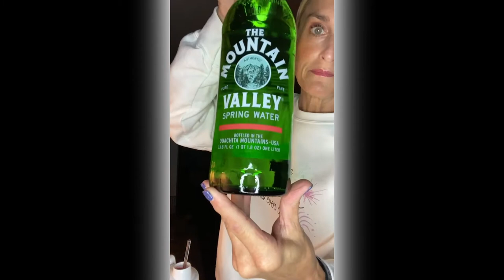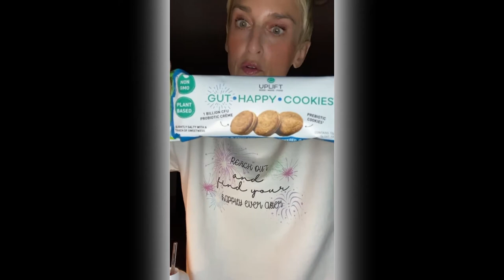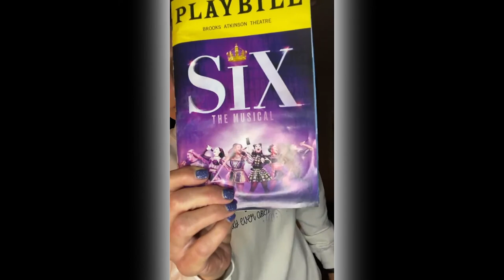SUGAR DETOX TIPS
Sugar Cravings + Launch week + Birthday week!

If you are feeling the effects of Halloween and alllllll the treats that come with it,
I have some tricks to help you slay this week.
1. Work. Out. ⁣
I cannot say this enough. Throw in a few extra cardio workouts this week and the bottom line is : sweat is magic.⁣
ANYtime you’re feeling extra anxious or stressed, feeling wonky due to some less than great nutritional choices, or frankly, feeling off center in aY way, talk a walk, press play on at home workout, ride your bike, do some yoga. Fitness is moving meditation and EVERYthing is better on the other side of a workout. ⁣
2. Hydrate like the queen you are.⁣
Seriously. I know I say it all the time :: a hydrated human is a happier human. The more hydrated we are, the fewer cravings we have, the less likely we will stress eat. Keep water by your side at all times. If you’re drinking or peeing, that’s less opportunity for stress
3.Be intentional about your environment.⁣
Light candles. Pump up the feel-good music.⁣
Streamline social media. Go outside.⁣ Listen to uplifting personal development books on audio. Play card games with your family. Watch holiday movies. Be so so aware and purposeful about the life you are living every day. We are more in control of how we perceive the world than we think. ⁣
4. Meditate | Sit quietly | pull a card | journal.
Just 4 or 5 minutes a day can help us feel grounded and better able to navigate stressful times. We don’t need hours on end to feel results. A few minutes a day makes a difference.⁣
5. Pet a dog. ⁣
Or a cat. Get a fish. Visit the zoo. Take your dog for a walk, or a lot of walks. Whatever works.⁣
Animals have a magical calming affect and if you don’t have a pet, ask around. I bet you have a friend who’s happy to let you pet their pup for awhile. There’s a reason why health care facilities and schools have therapy dogs during stressful times. If you’ve been thinking about getting a pet and haven’t done so yet, do it. This is your permission slip. you’re welcome. ⁣
New month. New vibes.
Remember : you’re in control. ⁣

XOXO ~ JV

✨ Sparta Nation
More details on Sparta Nation and what coaches do

✨ PODCAST : Listen to this as a Podcast.